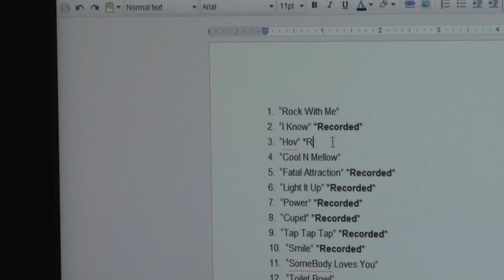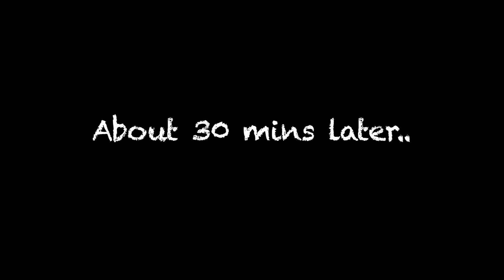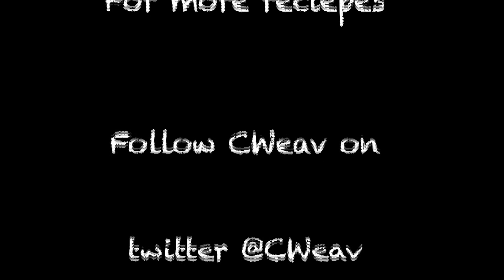C Weav Webisode 5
C Weav Documentary The Definition of Keyness Ep 5